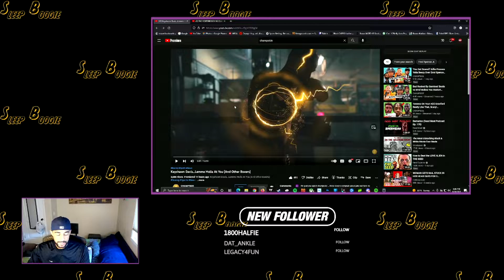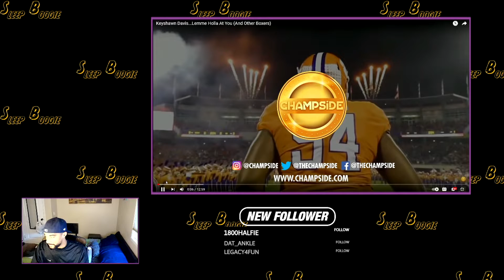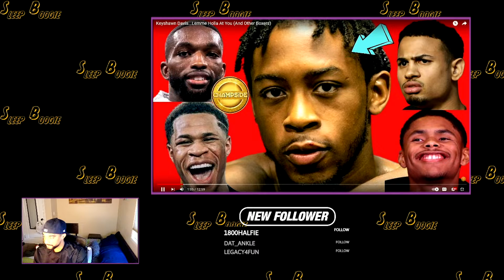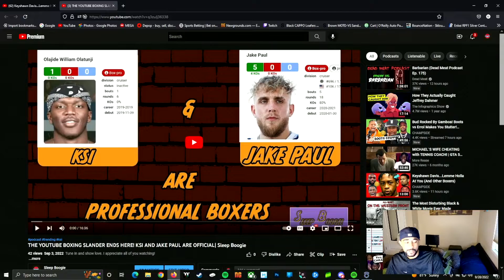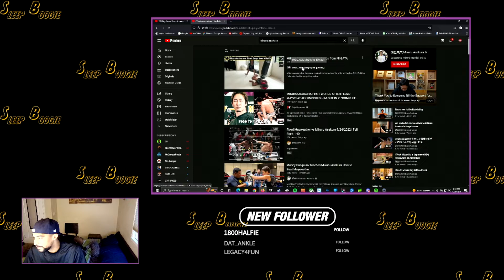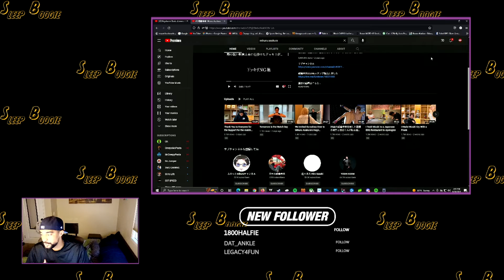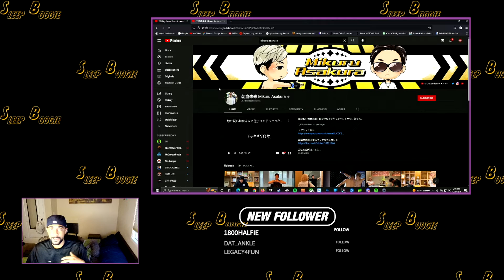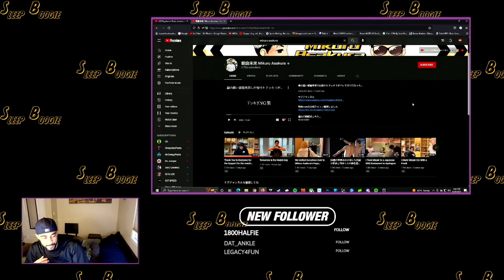PRO BOXERS ARE TAKING A PAGE OUT OF JAKE PAUL'S BOOK... | Sleep Boogie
Follow @CHAMPSIDE